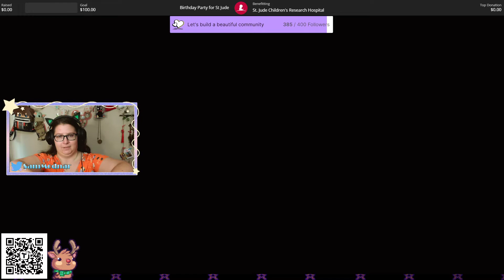Stardew Valley Expanded Streamed 10/4/2022 Part 26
PinkishAmber and I are working together towards perfection in Stardew Valley Expanded.